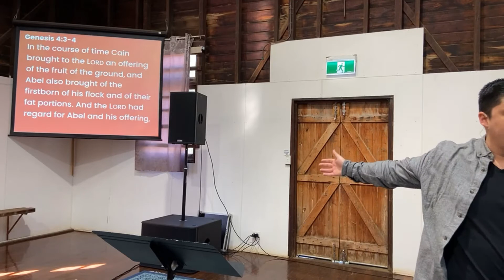Obedience is better than Sacrifice - A message on Tithes and Offerings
Do we need to Tithe being under the new covenant? Is it an Old Testament law that we no longer have to abide by? Join Ps. Mat as we discuss the importance of tithing today and what exactly is an offering.